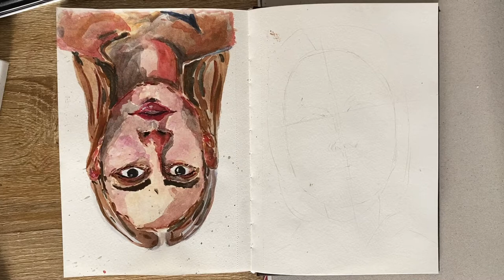SpeedPainting Portrait Watercolour 🌱 Watercolour Painting Process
Hi :)
This video is a timelapse video of me painting a woman's face. Relax and unwind with this calming speed-painting portrait watercolour.

In this watercolour speedpainting using one brush, I tried to find a rhythm of ease - that's why I love watercolour, it's just such a malleable medium that really flows in all different directions with enough water.

Sometimes you just need to calm down in painting rather than always trying to perfect everything...

Just keep drawing and painting and creating and hopefully, you'll find enjoyment with it. Let loose and create.
Beginner friendly Painting tutorial 🌱
Easy watercolour speedpaint 🌱
Relax and unwind painting 🌱

M A T E R I A L S:
Winsor and Newton Cotman Watercolour set
Sennelier Watercolour tubes

PRINTS (Etsy shop):

Have a great day and enjoy painting...

All music in this video is thematic.